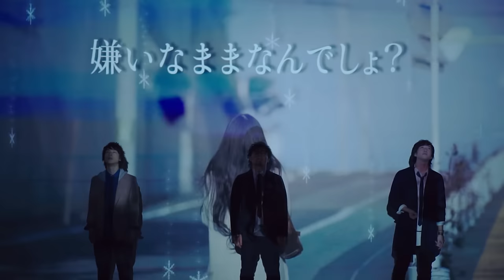空想委員会『私が雪を待つ理由』Lyric Video (4/5 In Stores『デフォルメの青写真』M-7)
「雪が降ると思い出す人物や風景がある」という人だけご覧ください。

アルバム『デフォルメの青写真』特設サイト

空想委員会 NEW ALBUM『デフォルメの青写真』
2017年4月5日リリース

テレビ東京系列アニメ「遊☆戯☆王 ＡＲＣ-Ｖ」エンディング曲となった『ビジョン』、恋愛シミュレーションゲーム型MVが話題となりYouTubeでの公開からわずか2週間で約50万再生を記録した『色恋狂詩曲』、2015年の完全限定生産シングルに収録された『私が雪を待つ理由』に加え、アルバムのために書き下ろされた『スタートシグナル』『何者』をはじめとする新曲が9曲収録される。

◆初回限定盤
CD+DVD  KICS-93483　￥3,100+税

[CD]
1.スタートシグナル
2.解の恋式
3.何者
4.ビジョン（テレビ東京系列アニメ「遊☆戯☆王ＡＲＣ-Ｖ」エンディング曲）
5.恋とは贅沢品
6.キラーチューンキラー
7.私が雪を待つ理由
8.Sign -instrumental-
9.通行人「R」
10.色恋狂詩曲
11.アイシテイルの破壊力
12.罪と罰

[DVD]
スタートシグナル Music Video（初収録）
ビジョン Music Video
私が雪を待つ理由 Music Video（初収録）
色恋狂詩曲 Music Video
スタートシグナル Music Videoメイキング映像（初収録）
アーティスト写真撮影メイキング映像（初収録）

[封入特典]
「空想デジタルマガジン」ダウンロードパスワード
スタートシグナル バンドスコア/メンバー使用機材/全曲ライナーノーツ/メンバーインタビューなどを掲載した空想委員会オリジナルマガジンをPCやスマートフォンからダウンロードできます。

◆通常盤
CD ONLY  KICS-3483　￥2,400+税

[CD]
※収録曲は‹初回限定盤›と共通

[初回プレス分のみ封入特典]
※内容は‹初回限定盤›と共通

■空想委員会リリース記念ワンマン
4/20(木) 渋谷クラブクアトロ (開場18:15/開演19:00)

■空想委員会リリースワンマンツアー2017
6月1日(木) 千葉LOOK (開場18:30/開演19:00)
6月10日(土) 熊本 B.9 V2 (開場17:00/開演17:30)
6月11日(日) 福岡 DRUM Be-1 (開場17:00/開演17:30)
6月17日(土) 名古屋 ダイアモンドホール (開場16:45/開演17:30)
6月24日(土) 札幌 Sound lab mole (開場17:00/開演17:30)
7月1日(土) 金沢AZ (開場17:00/開演17:30)
7月2日(日) 新潟 CLUB RIVERST (開場17:00/開演17:30)
7月8日(土) 広島 SECOND CRUTCH (開場17:00/開演17:30)
7月9日(日) 高松 MONSTER (開場17:00/開演17:30)
7月15日(土) 梅田 クラブクアトロ (開場16:45/開演17:30)
7月17日(月/祝) 仙台 darwin (開場17:00/開演17:30)
7月23日(日) 中野サンプラザ (開場16:45/開演17:30)

■アコースティック ミニライブ＆CDジャケットサイン会決定！
4月8日(土) ららぽーと立川立飛 (13:00スタート)
4月8日(土) タワーレコード新宿店 (18:00スタート)
4月9日(日) タワーレコード梅田NU茶屋町店 (13:00スタート)
4月9日(日) 名古屋パルコ (18:30スタート)
4月16日(日) タワーレコード八王子店 (14:00スタート)
4月23日(日) タワーレコード札幌PIVOT店 (13:00スタート)
4月26日(水) タワーレコード横浜ビブレ店 (19:00スタート)
5月6日(土) 新星堂八戸ニュータウン店 (15:00スタート)
5月7日(日) エムズエクスポ盛岡店 (13:00スタート)
5月7日(日) タワーレコード仙台パルコ店 (18:30スタート)

空想委員会オフィシャルウェブサイト